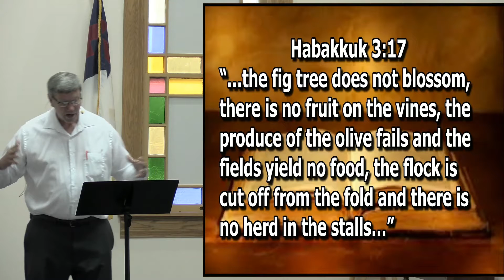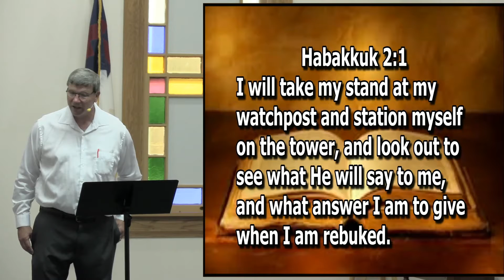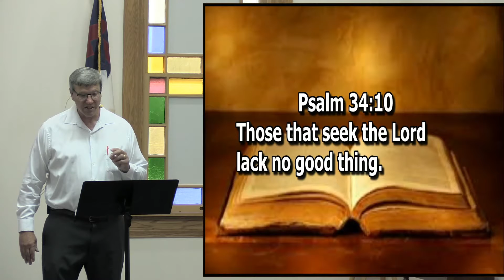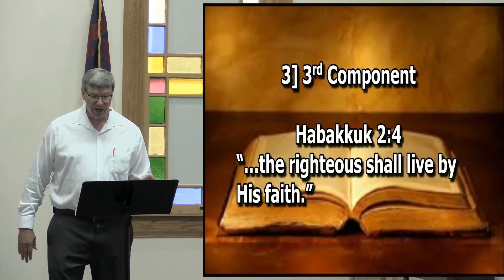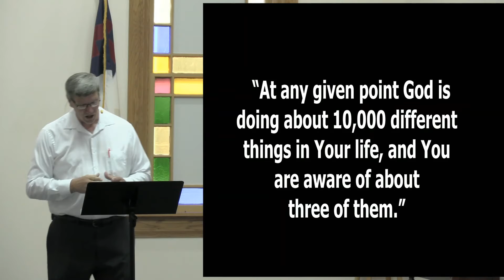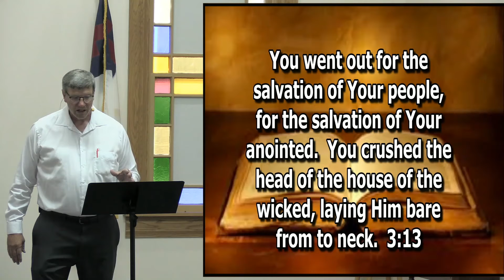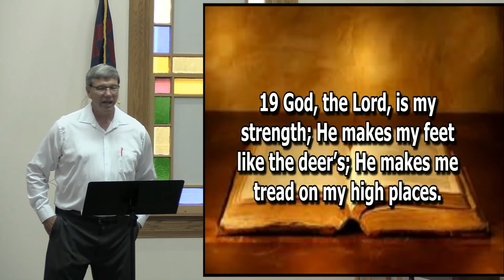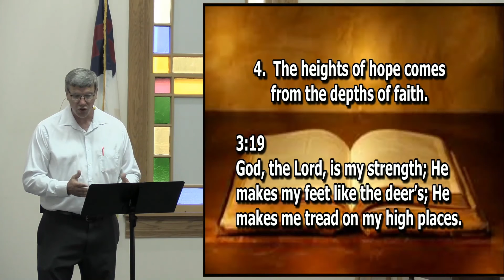Habakkuk Hope Giving Love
Mike's powerful message from 06/13/21